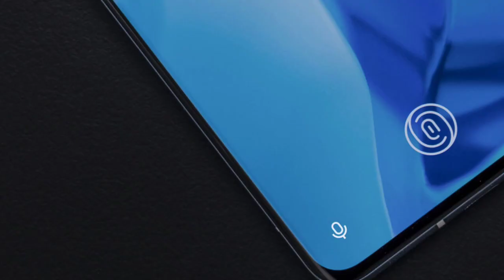OnePlus 9 (Oxygen OS 12) Android 12 Intro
Hey Guys,

OnePlus launched OnePlus9 and OnePlus9Pro we are going to see intro of OnePlus 9 with updated

"oneplus 9 vs oneplus 9 pro vs oneplus 9 lite"
"oneplus 9 pro vs oneplus 9 display"
"oneplus 9 vs oneplus 9 pro camera"
"oneplus 9 pro price"
"oneplus 9 pro vs oneplus 9r"
"oneplus 9 vs oneplus 9 pro vs oneplus 9r"
"oneplus 9 pro camera samples"
"oneplus 9 pro camera sensor"
"oneplus 9 pro camera resolution"
"oneplus 9 pro camera video resolution"
"oneplus 9 pro camera vs iphone 12 pro max"
"oneplus 9 and 9 pro price in india"
"oneplus 9 vs 9 pro price"
"oneplus 9 pro amazon"
"oneplus 9 pro tmobile"
"oneplus 9 price in usa"
"oneplus 9 us release date"
"oneplus 9 pro price in usa"
"oneplus 9 pro us"
"oneplus 9 pro cost in us"
"oneplus 9 pro release date us"
"oneplus 9 pro us dual sim"
"oneplus 9 pro amazon us"
"1 plus 9 price"
"oneplus 9 in us"
"oneplus 9 uses which display technology"
"oneplus 9 usa price"
"oneplus 9 user review"
"oneplus 9 uses technology"
"oneplus 9 uses technology quiz"
"oneplus 9 user manual"
"oneplus 9 uswitch"
"oneplus 9 release date"
"oneplus nord"
"oneplus 9 price"
"oneplus nord"
"oneplus 9 t mobile"
"oneplus 9 specs"
"oneplus"
"samsung group"
"oppo"
"nokia"
"realme"
"vivo"
"xiaomi"
"samsung"
"infinix mobile"
"lenovo"
"oneplus 8t"
"oneplus 8"
"oneplus 7 pro"
"oneplus 6t"
"oneplus 9 pro oxygen os"
"oneplus 9 pro color os to oxygen"
"oxygen os 9 for oneplus 7"
"oneplus 9 pro oxygenos download"
"oneplus 6 oxygenos 9"
"oneplus 9 pro oxygenos rom"
"oxygen os 9 for oneplus 3"
"oneplus 9 pro coloros to oxygen os"
"oneplus 9 coloros to oxygen os"
"oneplus 9 pro"
"oxygenos download"
"oxygen os latest version"
"oxygenos download"
"oxygenos download for any android"
"oneplus 8t software update"
"oneplus 9r"
"the oneplus 9 series cameras are co-developed with"
"oneplus 9r"
"oneplus 9r"
"oneplus 9t"
"oneplus 9 series price in india"